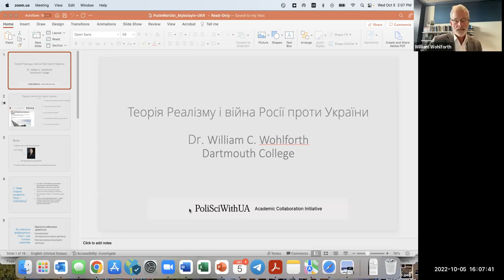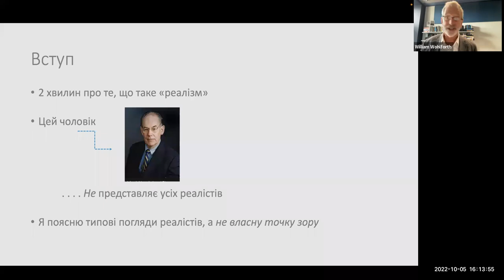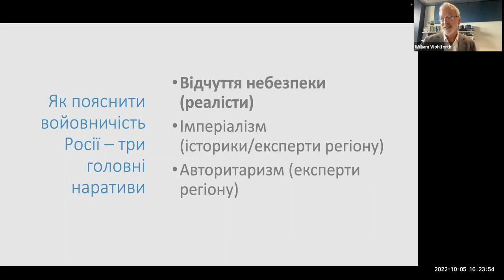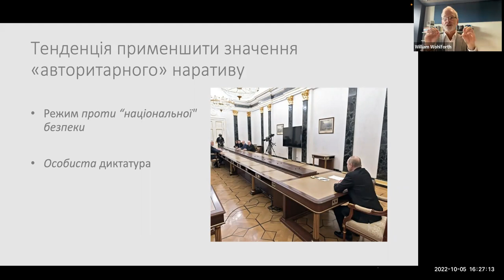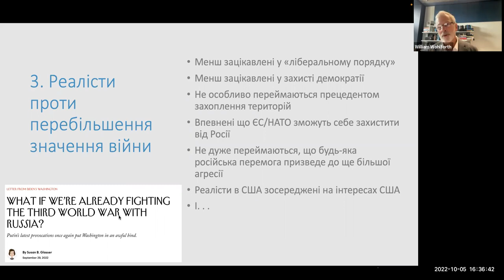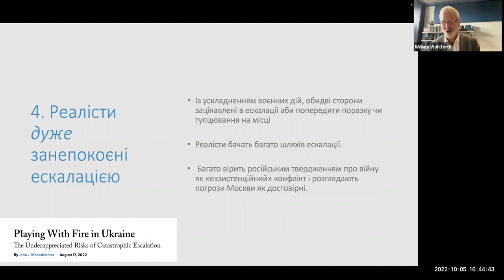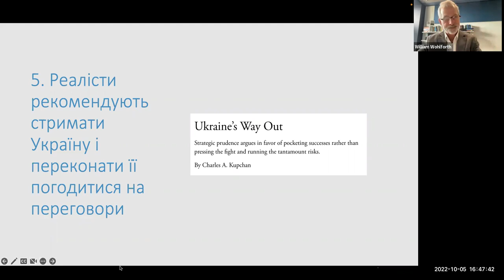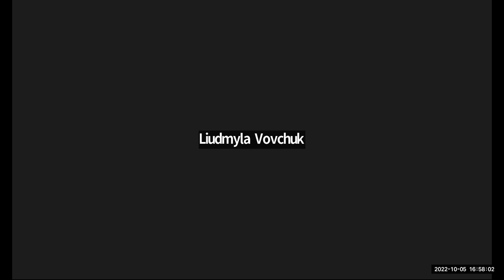Lecture 3: Realism and Russian-Ukrainian War, William Wohlforth, Dartmouth College (Oct. 5, 2022)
This lecture to students and faculty of Black Sea University (Mykolaiv, Ukraine) is part of Academic Collaboration Initiative

Dr. William Wohlforth teaches and conducts research on international relations, with an emphasis on international security and foreign policy. He is the author or editor of nine books and some 60 articles and chapters on topics ranging from the Cold War to contemporary U.S. grand strategy.  He teaches courses in international politics, Russian foreign policy, leadership and grand strategy, violence & security and decision-making.

Dr. Wohlforth covers the following topics in his lecture:

- the basic assumptions of realist tradition in International Relations
- how realists explains the spiral between Russia and the West
- explanations for Russia's bellicosity
- Realists and alternative narratives of the war (regime/individual characteristics and imperialism)
- How realists explain Putin's choice to launch full scale war against Ukraine
- Why realists are against the raising of stakes of the war
- The biggest concern of realists in the Russian-Ukrainian war
- Policy implications of the realist explanations of Russian-Ukrainian war